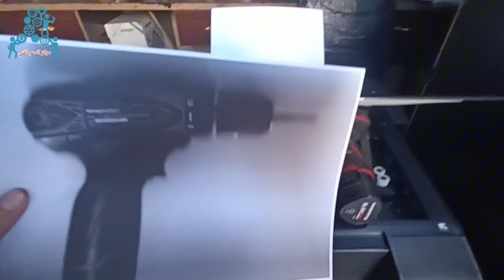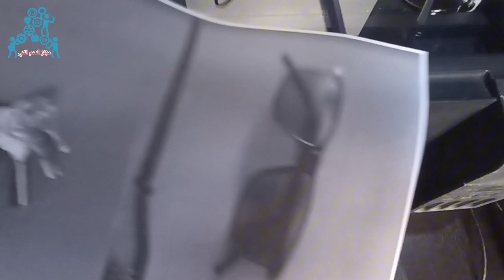ماذا لو تم طباعة قطع مادية | Amazing results if physical parts were printed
في هذا الفيديو يتم وضع قطع معدنية او مستلزمات الصيانة او أغراض شخصية على زجاجة السكنر للطابعة ويتم طباعتها لنشاهد نتائج مذهلة
In this video, metal pieces, maintenance supplies, or personal items are placed on the printer's scanner bottle and printed to see amazing results.